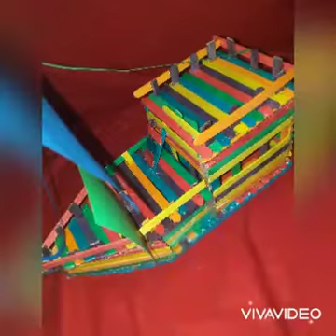How To Make a Popsicle Sailboat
Materials:
👉 Popsicle sticks (colored or plain)
👉 Glue | glue sticks | glue gun
👉 colored paper
👉 styrofoam for the base (for the sailboat to float)

Credits to Teacher Jm!